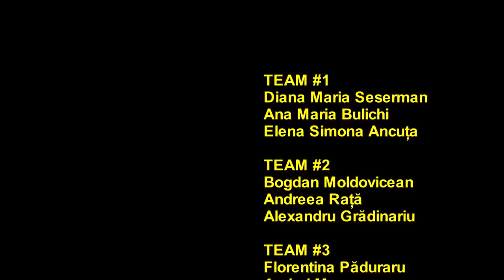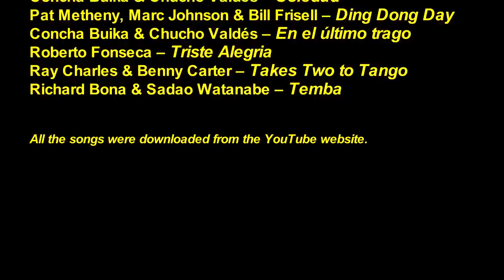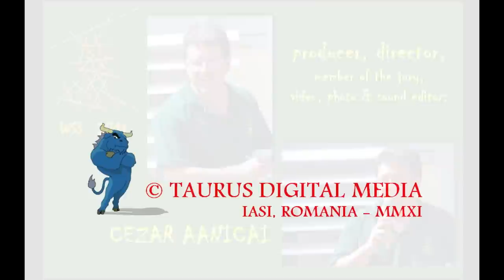Wooden Stick Structures 2011 - Iasi, Romania (Part 3 of 3)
An event produced by the students in 2nd year in Civil Engineering.
Celebrating the 70th anniversary of the Faculty of Civil Engineering - "Gh. Asachi" Technical University of Iasi